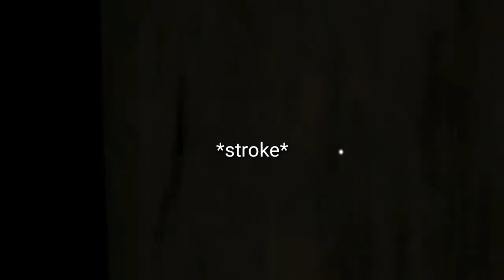When qnyyx plays granny.